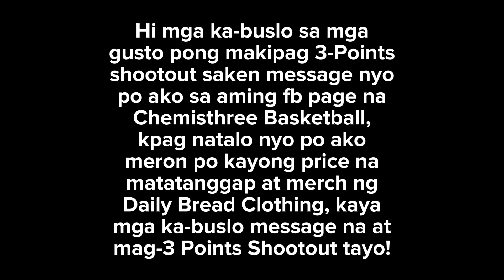Challenge Your Shooting Skills to Other Shooters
Hi mga kabuslo, kung gusto nyo mas tumaas ang kumpyansa at consistency ng shooting nyo makipag 3point shootout kayo sa mga kaibigan nyo or sa mga iba pang shooter na kakilala nyo para ma-challege nyo ang sarili nyo kung hanggang saan naba ang improvements nyo.

Para naman sa mga gusto ako maka-3point shootout message nyo po ako sa fb page link na ilalagay ko dyan sa baba, at kpag natalo nyo ako bibigyan namen kayo ng price at Daily Bread Merchandise, kaya mga kabuslo message na.